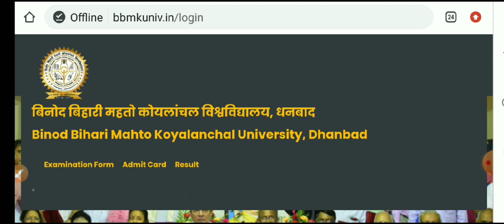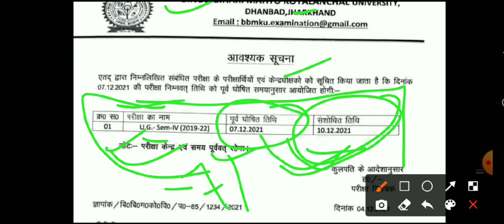Bbmku UG Sem -4 ||2019-22|| Exams Date में गड़बड़ी | Exam date Change किया गया किस Date को Exam होगा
bbmku
bbmku exam
bbmku latest update
bbmku latest news
bbmku news today